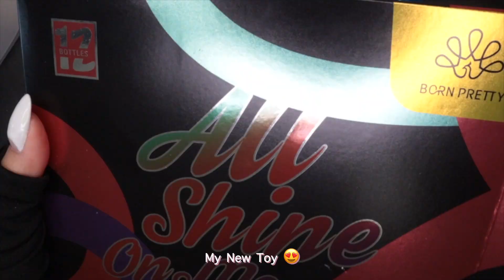👰🏻‍♀️ Bride Nails 💍 / ASMR White & Blue Gel X Nails At Home 🥣🩵🦋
Hello, 🐰
Today, I proud to present this nail set
White Blue Unique French Tip ￼Nails, gorgeous looking perfect for Wedding ✨

This time I just got nail stamp color that is so easy to use
and turn out real GOOD 🦋